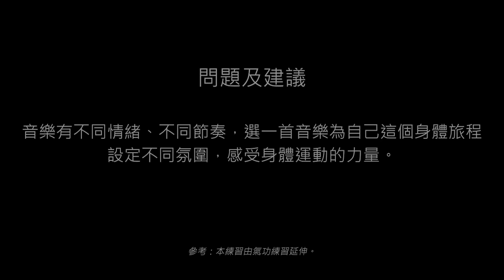「適應」練習：搓圓撳扁 （強度：★★★☆☆）全身熱身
歡迎大家來到《七七蹈體》身體練習。自2016年9月，舞蹈藝術家盤彦燊啟動自身舞蹈研究。2021年初，定名「七七蹈體」，主要借用氣的導引、五韻、液態系統的概念，整理出一套舞蹈動作理念及身體練習方法。此為一套以亞洲哲學思維為基本的舞者訓練方式，不同的練習將身體調整至「氣通」的狀態，除了有著多變形態和質感，並可調高觀演過程的交流頻率，把身體的表達力及洞察力提升至另一高度。

這次以聲音導航與習舞人士分享練習清單內的其中八個練習，內容圍繞「調頻」及「適應」兩個主題。每個練習需時約15分鐘，若你意猶未盡， 歡迎你按照自己的節奏及方式繼續移動身體，為你接下來的排練、課堂作出美好的身心準備。

「調頻」：放鬆身體及心靈，讓「氣」能自由及順暢地運作。
「適應」：以意念、呼吸、肢體練習去累積在體內的「氣」，使身體出現微溫狀態。

如果你有30分鐘時間，可選擇一個「調頻」練習及一個「適應」練習來進行你的熱身活動。

如果你是第一次接觸這套訓練方式，歡迎帶着「試一試」的心態，慢慢讓身體去探索與這些練習的關係，也可之後重複聆聽和練習，發揮創意，建立你自己的互動方式。

影片結束後， 你也可暫停畫面閱讀我們給大家思考的問題及建議。

感謝大家。

鳴謝：香港藝術發展局